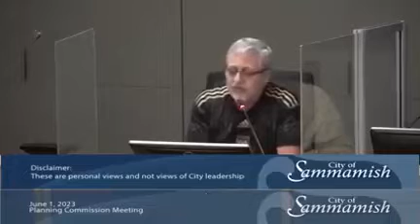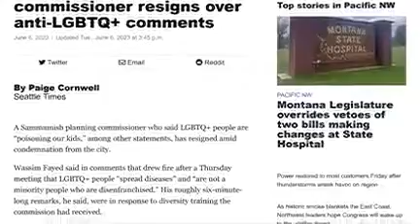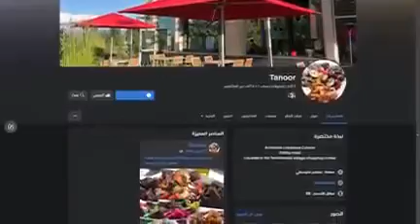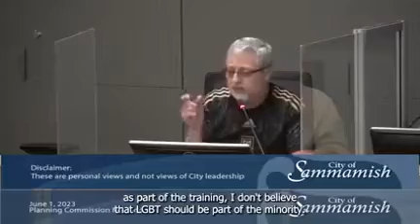وسيم فياض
انتظروا عقاب قوم لوط (أخرجوهم من قريتكم انهم أناس يتطهرون)